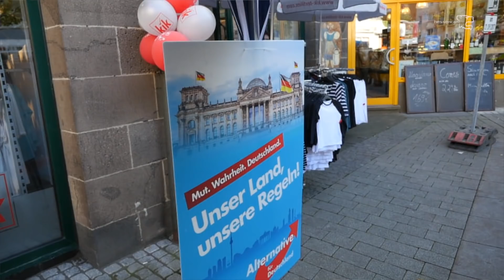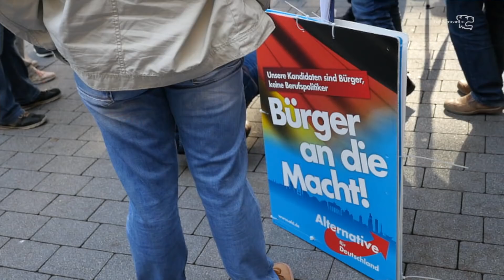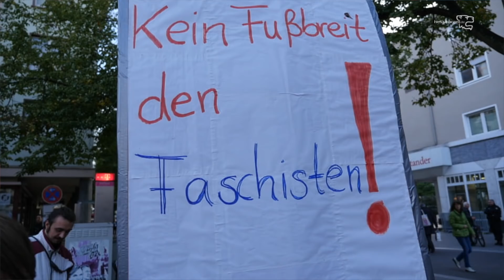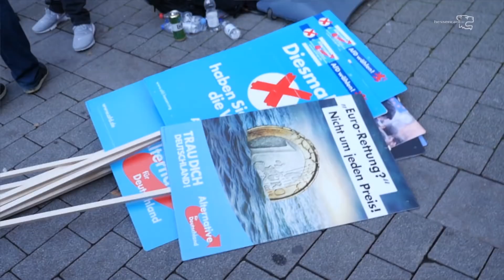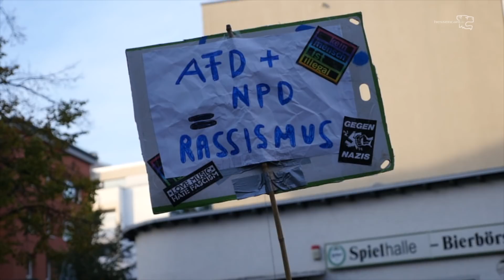am Infostand der AfD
zum Besuch der Kanzlerin bauten die Gießener AfDler*innen einen Infostand auf